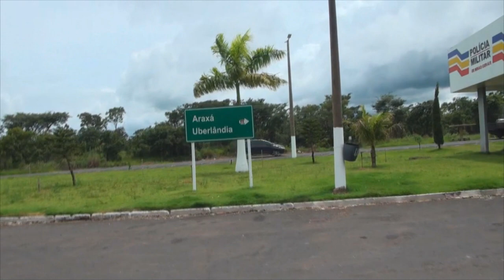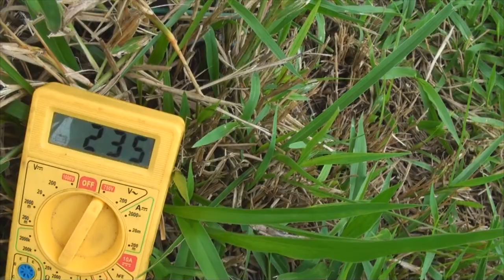# 278 Campings em Nova Ponte: Dá pra encarar?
Neste episódio fomos até Nova Ponte mas parece que a cidade não é exatamente o que aparentava... veja por si...